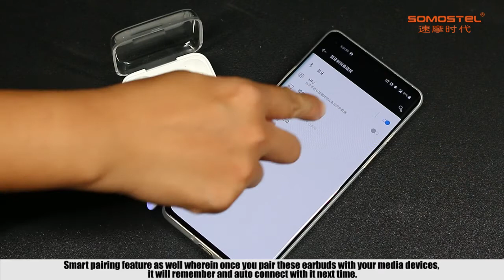SMS-J38 LED Display True Wireless Earbuds.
4 hrs
Play time

2 hrs
Charging time

30mAh/300mAh